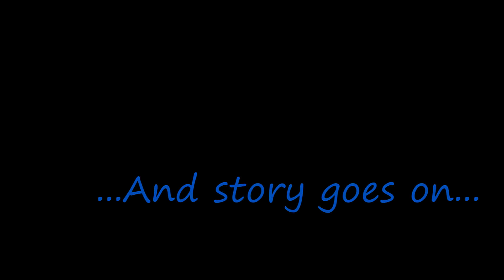ULTIMATEKOURA FT. AJOVEIKKO